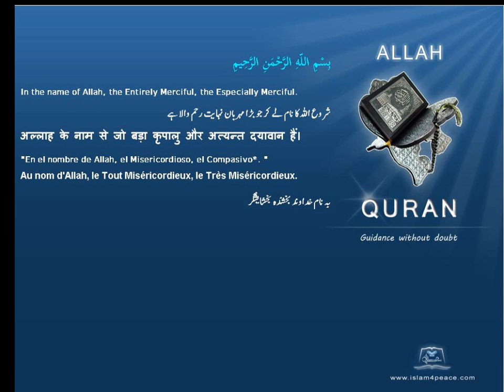Quran by Theme Azeri Geographic locations and History Islam4Peace com